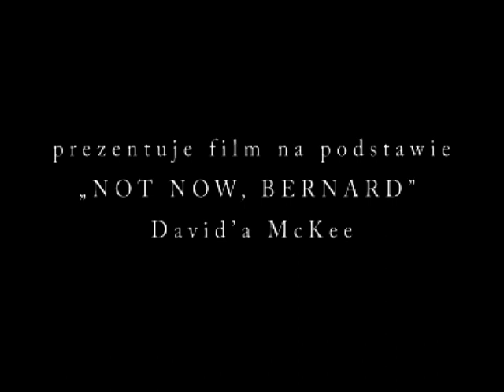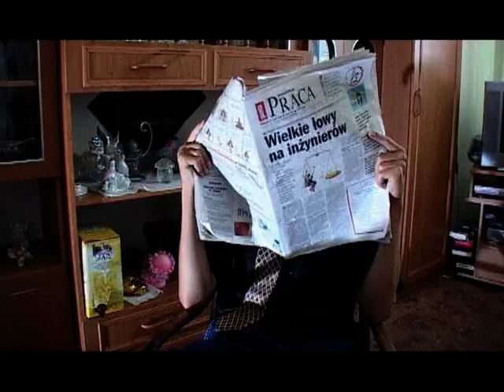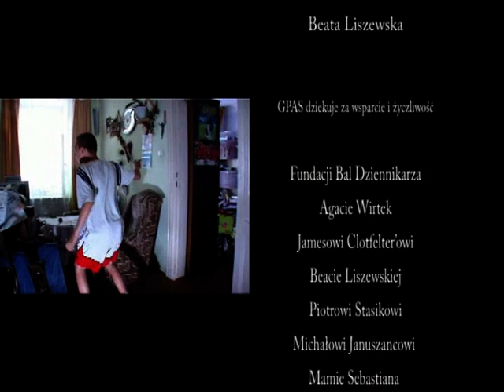Bernard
Film fabularny.

Film jest - powstałą na podstawie króciutkiej obrazkowej książeczki dla dzieci-  opowieścią o chłopcu, który lekceważony przez zajętych rodziców spotyka na swym podwórku potwora. ..